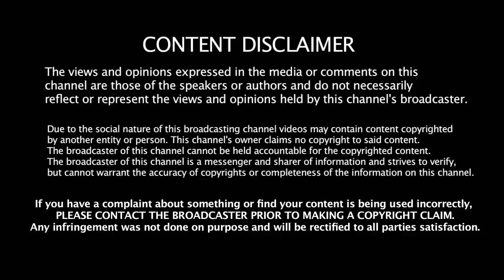Mr Local Official Trailer & Third Single Release date | Sivakarthikeyan | Nayanthara | Tamil Movie